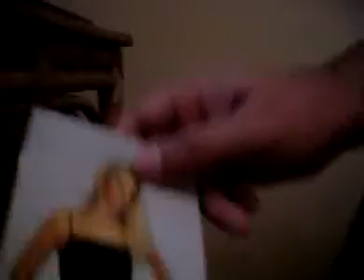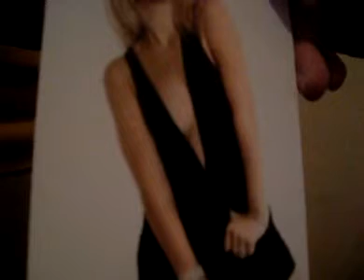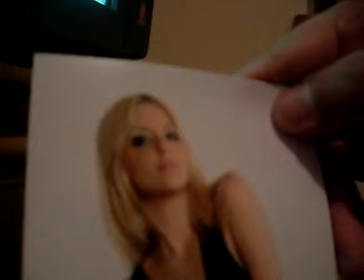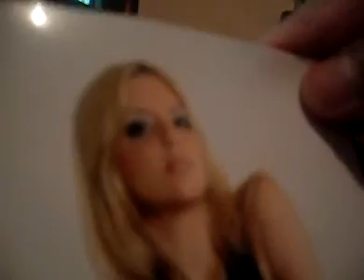silvina della fontana homenagem amigo brasil rei do pop cover thiago parte 3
eu homenageando minha grande amiga silvina top model argentina parte 3